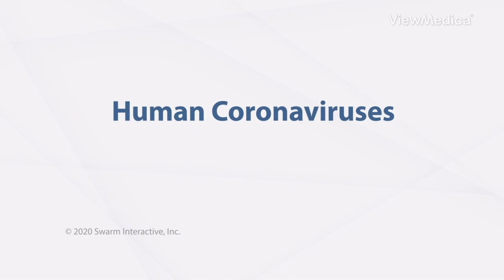Human Coronaviruses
This is a group of viruses that infect your respiratory tract. Most people will be infected with a coronovirus at least once in their life. Usually, symptoms are mild or moderate, and may seem like those of a common cold. But some coronaviruses can be very dangerous.